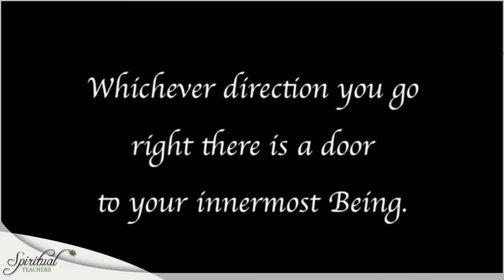MOOJI Freedom To Find Your TRUE SELF | Enlightened Teachers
Enlightened Teacher "Mooji" speaks on discovering your True Self. If you've enjoyed Mooji's teaching please visit his channel below.

A channel dedicated to sharing the wisdom of Enlightened Teachers, Gurus, Masters .. to serve the spiritual awakening of the individual and the human family.

Speeches and interviews by Enlightened Teachers: Eckharte Tolle, Marshall Vian Summers, Adyashanti, Osho, sadhguru and more.

Enlightened Teachers, Gurus, Masters.